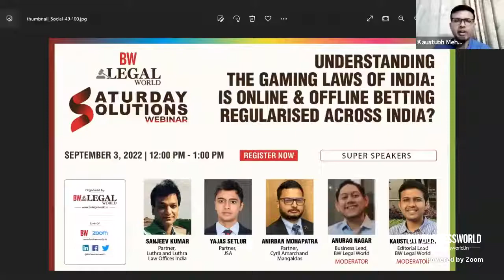Understanding the Gaming Laws of India: Is online and offline betting regularised across India?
BW Legal World Presents
Saturday Solutions Webinar
3rd Sep 2022, at 12:00 PM